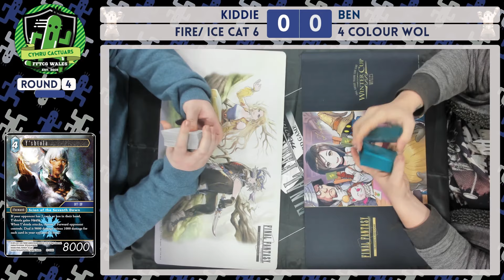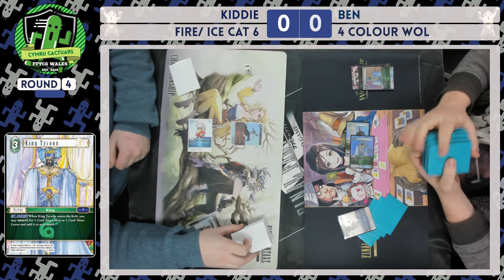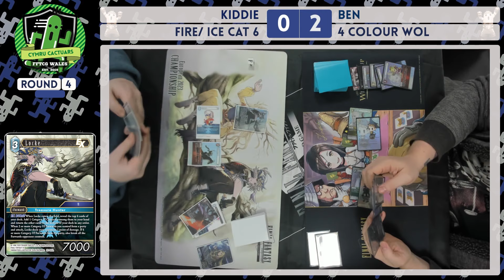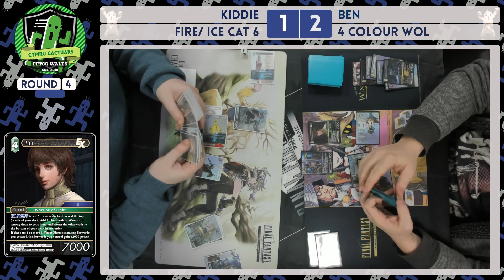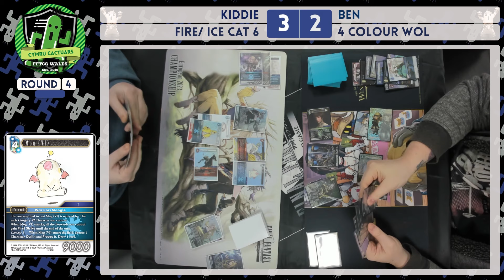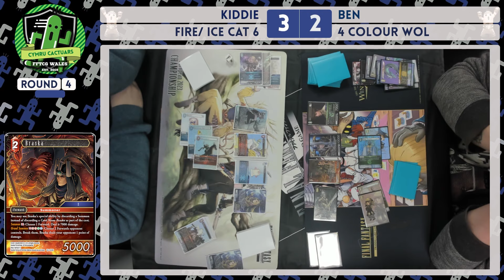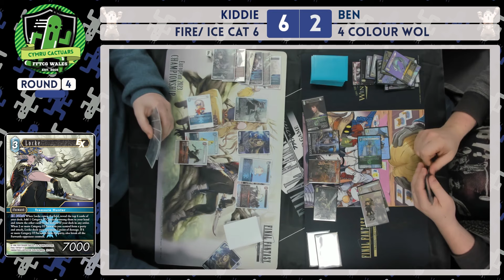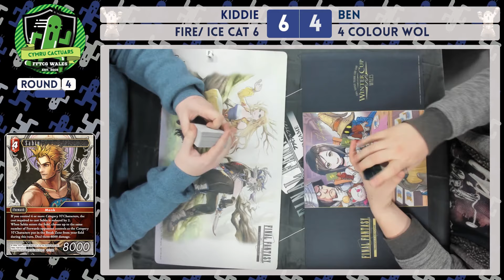Braska is still a "POWERHOUSE" of a card // Opus 21 // Cymru Cactuars // Final Fantasy TCG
He's been around for quite some time now and he's sat in on all sorts of great decks - but is a Braska variant of Warrior of Light the secret sauce to get through Opus 21? Our man Ben seems to think so and here's why!